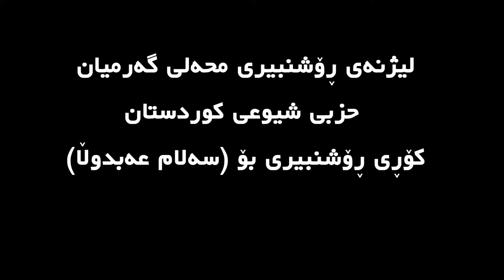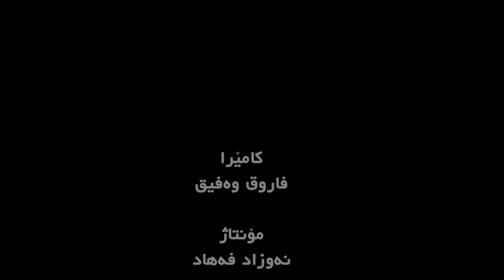گه‌رمیان .. كۆری رۆشنبیری سه‌لام عه‌بدولا له‌سه‌ر مه‌ترسییه‌كانی كه‌رتی تایبه‌ت